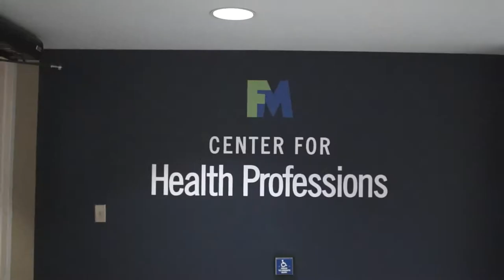Get a Degree in Healthcare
If you are thinking about working in the healthcare field, consider a degree from Fulton-Montgomery Community College because of its great instructors, incredible facilities and impeccable reputation.  (Highest pass rate of all area nursing programs  - 96 percent - for first-time licensing exam takers in 2015. Save thousands in the first two years before transferring to a four-year school, or start a career with a two-year degree or certificate program.